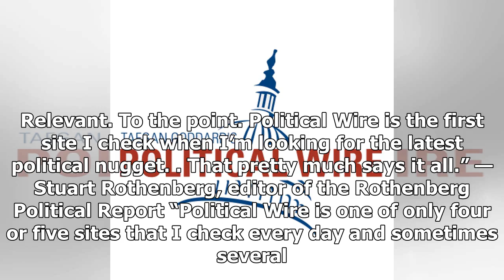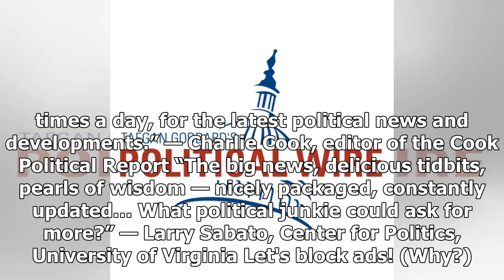Trump and Top Aides Ditch Masks Again